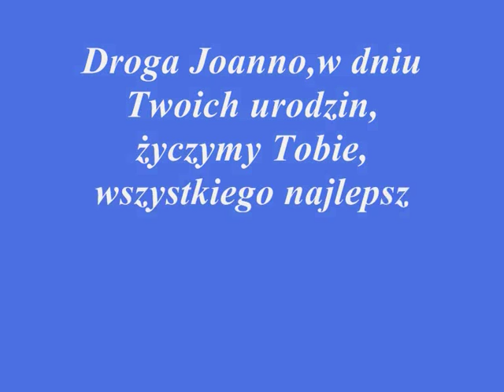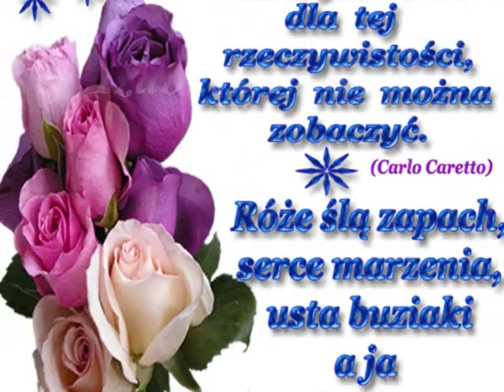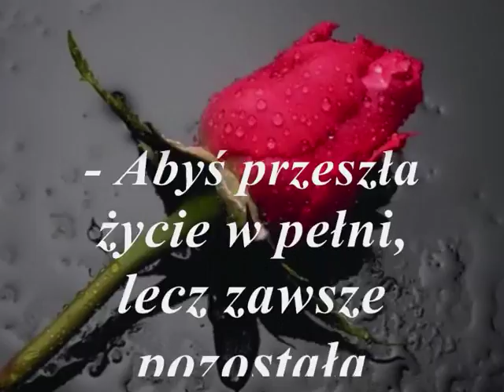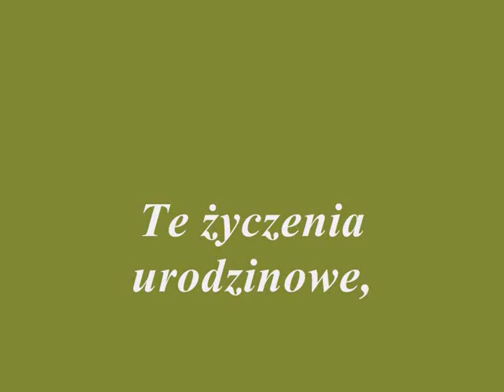Na urodziny Joanny..wmv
Urodzinowa piosenka dla Joanny,od Izabel i Pawła...